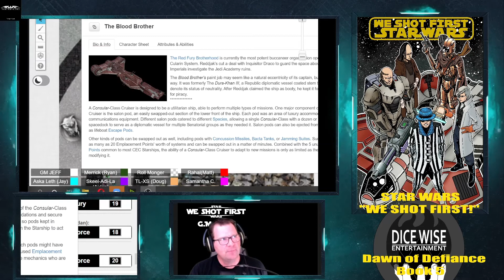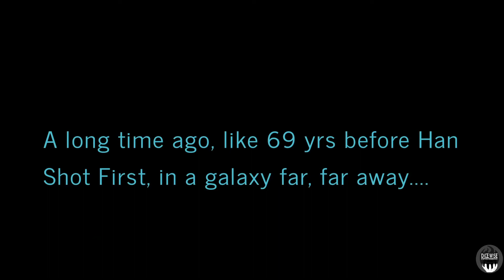Star Wars Saga Ed. DOD "We Shot First!" S5 ep. 1 "S4 Epilogue"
Picking up right where the cliff hanger of season 4 left off leaving more questions than answers...
Thank You For your needed Support, because sponsors don't pay you, they just give you free stuff lol!
Also Thanks to our new sponsor "Devin Night" for providing use with all his art work minis with the folks at Fantasy Grounds to use here!
Intro:
Star wars soundtrack x-wing formation by Kurt Thomlinson
"Cyber punk Bar"
"Cyber Punk City"
"Space battle"
"Busy Space Port"
"Dying Planet"
"Starship medical"
"Starship Bridge"
"Deep Space eva"
"Alien night club"
"1940's office"
All by Table top audio .com

"GAurdians" by Evan King"
"Dark Choir" by Mattili Cupellai music
Kevin-9-1 – Crossing-the-chasm
Super hero by Tabletop audio @ Tabletop audio.com
Star Wars Soundtrack | X-Wing Formation (Fan-Made) by Kurt Tomlinson
Trukmai – Star-wars-ost-x-wing-formation-fan-made-1
Kevin-9-1 – Eternal-terminal
Kevin-9-1 – Darkling
Kevin-9-1 – Malicious
Music maker test 2
Inductrial Cinematic
Kevin-9-1 – Industrial-cinematic
Oribital promonade by tabletop audio
Star Wars - The Force Theme (Far Out Remix)
Outro
Imperial march remix by Goblins from mars
Goblinsfrommars – Star-wars-imperial-march-goblins-from-mars-trap-remix-free-download
Music in this video
Listen ad-free with YouTube Premium
Song
Dark Side Beat
Artist
Goblins from Mars
Album
Goblin Instrumentals And Beats
Licensed to YouTube by
Record Union (on behalf of Goblins from Mars)
Song
Dark Side Beat
Artist
Goblins from Mars
Album

OUTRO
Original track is "Feel it still" by Portugal the Man

Parody Lyrics:

I keep the force to myself
All because the emperor ruined it for everyone else
We gotta find a place to hide
Guess we`re going underground now

Ooh woo I'm a rebel just for kicks now
I`ve been rocking it since order 66 now
The force is strong, and I feel it still
Why`d the emperor say order 66 now
But the force is strong and I feel it still

Gotta make it out to Theed
Gonna reason with the senators try to make it better now
Somewhere out theres gotta be free
I guess I`ll head to Alderran now

We should fight a war for peace
Ressurect the Jedi, bring the emporer down to his knees
The Sith mean nothing to me
I should strike them all down now
There'll be no aquittal for the sith who killed the little
Pa-da-wans
He is my enemy

Is he coming?
Is he coming?
Is he coming?
Is he coming?
Is he coming?
Is he coming back?

Ooh Woo I'm a rebel just for kicks
and I'm gonna keep on going till the galaxy is fixed now
Cause the force is strong and I feel it still

Best Regards,

Matthew Witt
HVAC Designer and Installer
HRAI Cert# 8797 (RASD, RHLG)